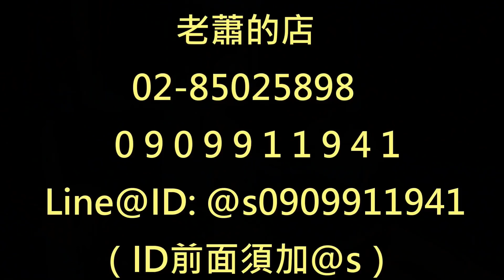賣外匯車的老蕭 公司車竟然是這台!! 第一集【老蕭來說中古車】